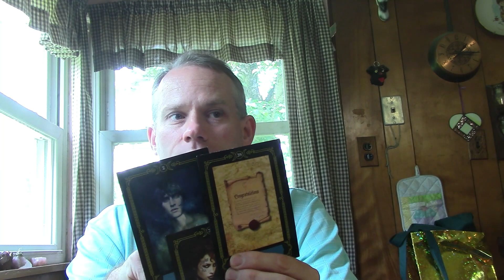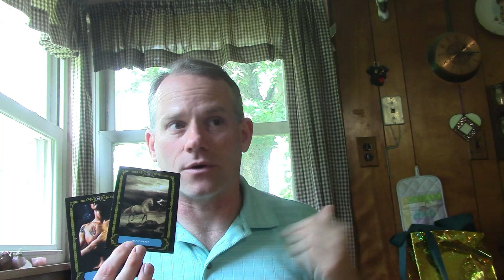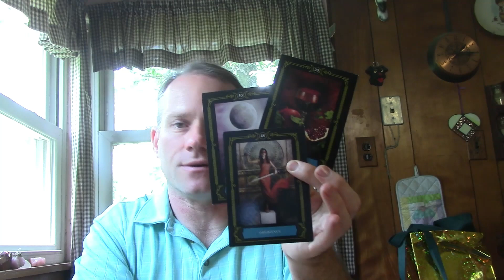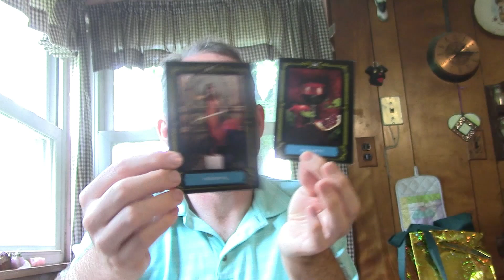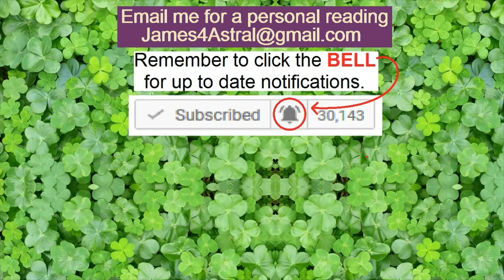Capricorn - NOT PLAYING, gets you what you want !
Or goto my Instagrm - James13Wicca - To see current pricing.